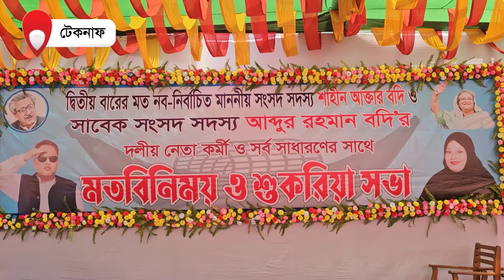ই*য়াবা ব্যবসায়ীদের বিরুদ্ধে রুখে দাঁড়াবো, হুঁশিয়ারি বদির | Abdur Rahman Badi | Samakal News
ই*য়াবা ব্যবসায়ীদের বিরুদ্ধে রুখে দাঁড়ানোর হুঁশিয়ারি দিয়েছেন কক্সবাজার-৪ আসনের সাবেক সংসদ সদস্য আবদুর রহমান বদি। বলেছেন, এবার ই*য়াবা ব্যবসায়ীদের বিরুদ্ধে রুখে দাঁড়াবো। যারা কোটি কোটি টাকা চাঁদা নেয় তাদের নাম প্রকাশ করে দেবো.